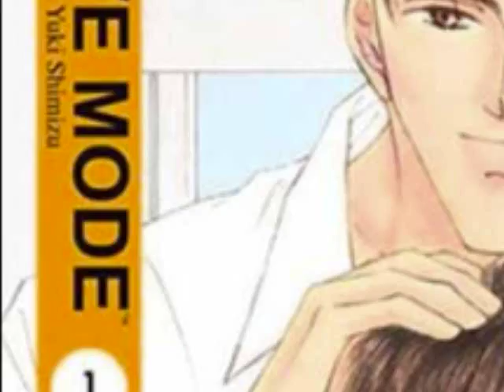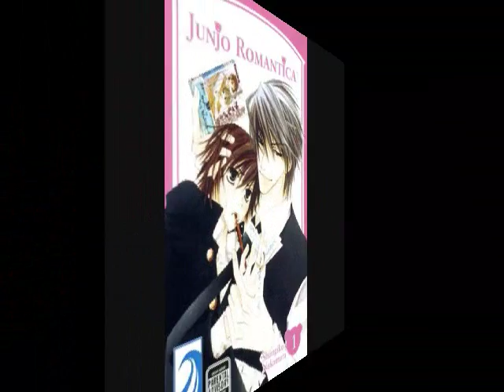LOVE&SEX&MAGIC - Yaoi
Inspired by YaoiFanGirl77's video
WARNING: this video shows displays of mature content- I.E. male/male, boyxboy, slash, yaoi, shonen-ai images and acts. If you're okay with that, then please watch!(if you don't like it, then please be respectful and not leave flames or any anti-homosexual comments.)

Basicaly this is a tribute to some of the best yaoi(atleast in my opinion) out there! I think that every yaoi fan should at least read these series, basically the common theme with all these series is that they actually have some semblance of a plot.

STARRING In Order of Appearance:
(seme/uke) - Title by Author[PUBLISHER]

Dee/Ryou - FAKE by Sanami Matoh[TOKYOPOP]

Karasu/Shirasagi - Innocent Bird(Na Mo Naki Tori No Tobu Yoake) by Hirotaka Kisaragi[BLU MANGA]
Beezelbub/Sariel

Akihiko "Usagi' Usami/Misaki Takahashi - Junjou Romantica by Shungiku Nakamura[BLU MANGA]
Nowaki Kusama/Hiroki Kamijou
Miyagi/Shinobu

Takamiya/Izumi - Love Mode by Yuki Shimizu [BLU MANGA]
Reiji Aoe/Naoya
Haruomi/Kiichi Aoe
(The boys of B&B)

Goh/Taki - Yellow by Makoto Tateno[DMP]

Charlie(AKA Cherry) Chrishunds/ Johnny Rayflo - Vassalord by Nanae Chrono[Tokyopop]
(Technically, it's not yaoi, but it's still hot . . . so it's on the list!)

NONE of these books/characters or music{Love & Sex & Magic by Ciara ft. Justin Timberlake and Magic by Robin Thicke] belong to me, I simply borrowed them to make a slideshow. The images are available on Google Images and Photobucket, the manga scans are available on MangaFox.com and SpectrumNexus.com.

Now, I own ALL of these titles so please do your part to support the manga and buy the volumes you like wherever/whenever they're available!